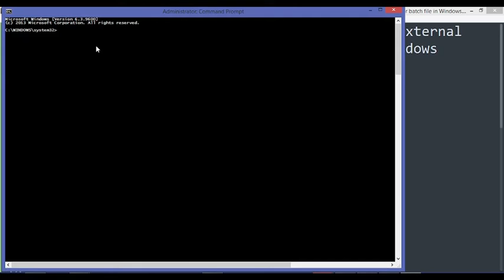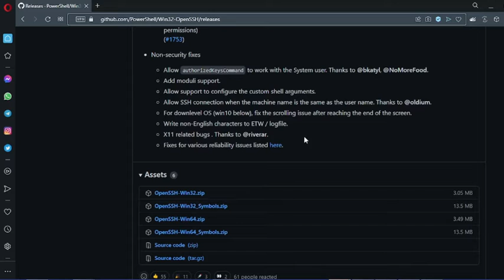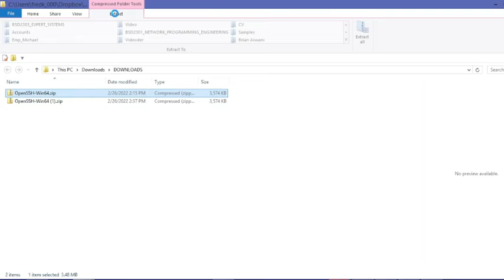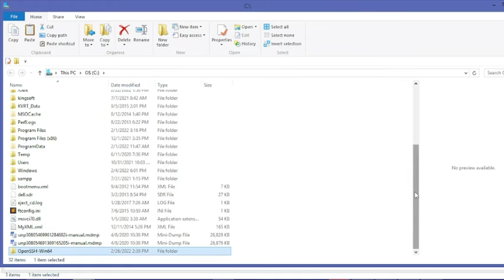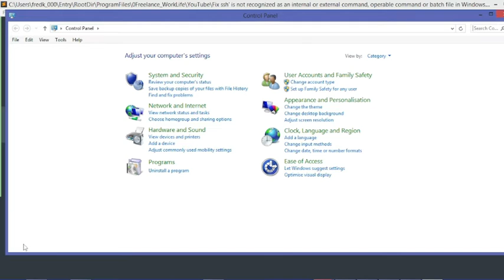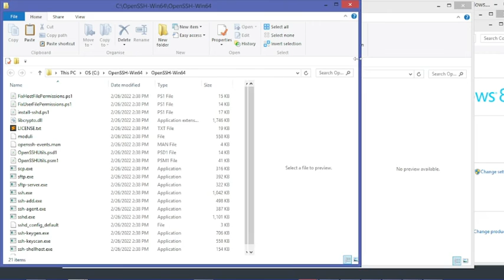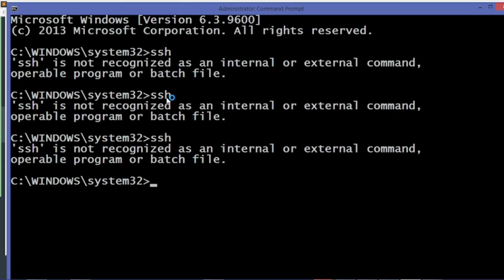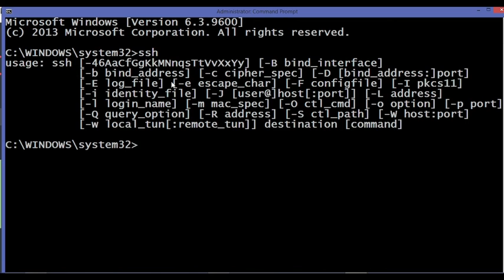Fix SSH is not recognized as an internal or external command, operable command, batch file Windows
Fix SSH is not recognized as an internal or external command, operable command or batch file in Windows step by step

SUPPORT:
Your Support Is Appreciated Towards Helping Our Team Create More Exciting Content with Better Insights Just For You.